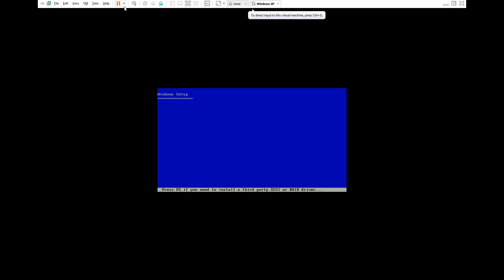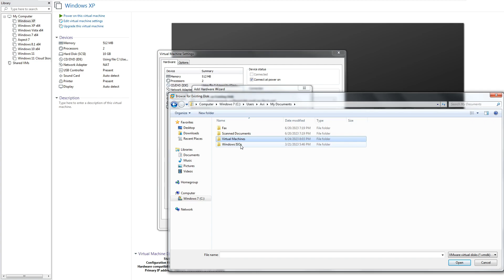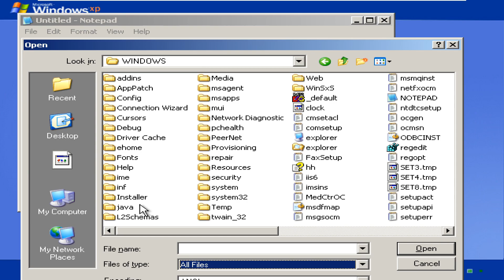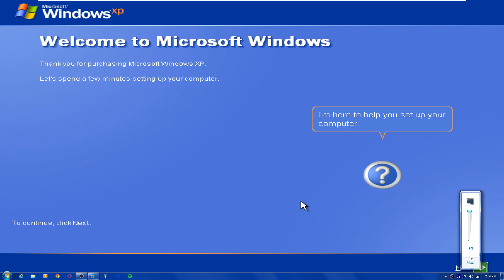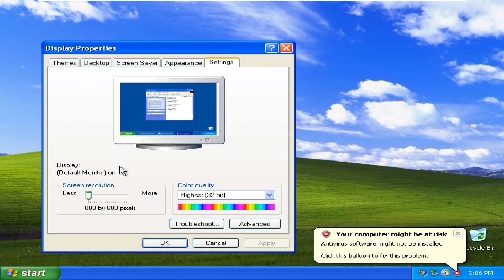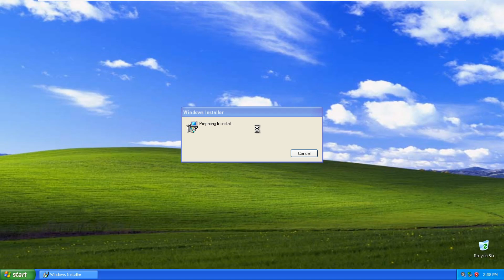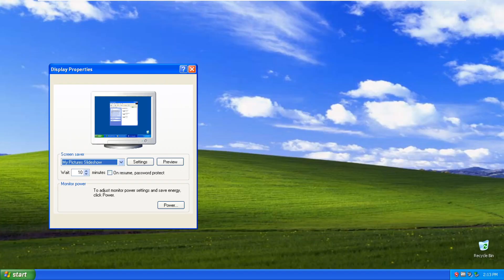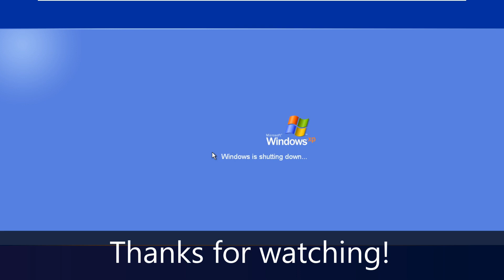Installing Windows XP Pro x86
Most of us have used Windows XP x86, not the x64 version, because very few computers at the time were able to run the x64 version of XP. In this video, we will revisit how it felt like to install the x86 version of Windows XP.

Note: Since I don't know if title.wma is copyrighted, I had to mute that section.

Timestamps:
0:00 - Intro
0:19 - Setting up the VM
1:00 - Installing Windows XP (attempt 1)
1:26 - Error
1:45 - Mounting an IDE drive
2:08 - Installing Windows XP (attempt 2)
5:09 - OOBE
6:40 - Logging in to the system
6:56 - Logged in to Windows XP
7:28 - Adjusting the Resolution
7:42 - Adjusting some settings
8:28 - Driver Time!
8:41 - Touring Windows XP
8:59 - Driver Time! (again)
10:35 - Windows XP in 4K
11:02 - Back to 1366x768
11:17 - Viewing all the Screensavers
12:08 - Creating a snapshot
12:47 - Shutting Down Windows
12:59 - Outro